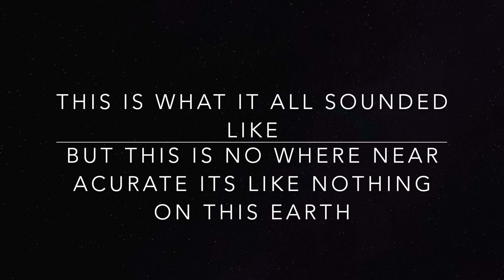I DIED AND WENT TO HELL THIS IS WHAT I SAW (TESTIMONY)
I DIED AND WENT TO HELL THIS IS WHAT I SAW (TESTIMONY) JOEL TV 2.0

GOD ALLOWED ME TO SEE HELL I DIED FROM A HEART ATTACK AND HAD A NEAR DEATH EXPERIENCE THIS IS WHAT I SAW ON THE OTHER SIDE

If you FEEL lead by the Holy Spirit Sow into this ministry

joelashley31
laurenalicelove